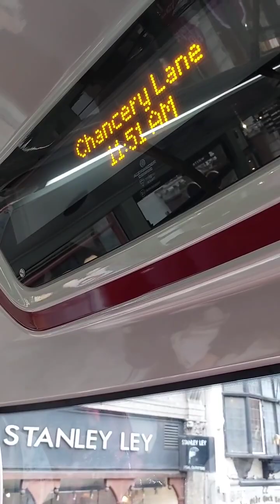Beautiful city of London